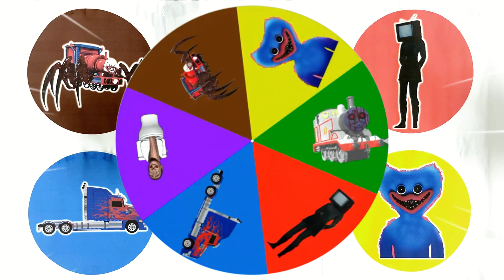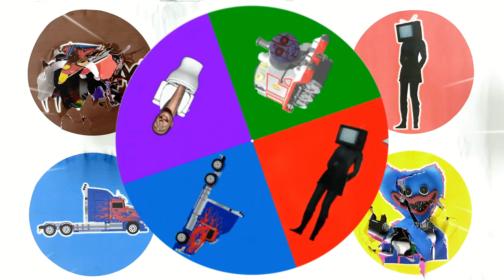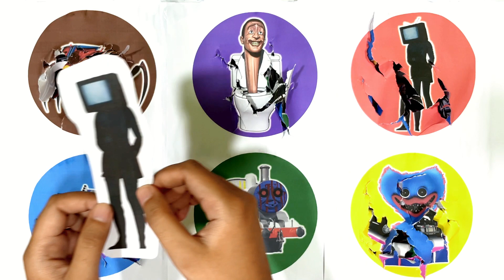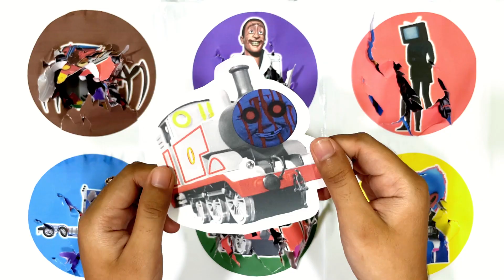Spin Wheel Choo Choo Charles, Skibidi Toilet, TV Woman, Optimus Prime, Timothy Train, Huggy Wuggy